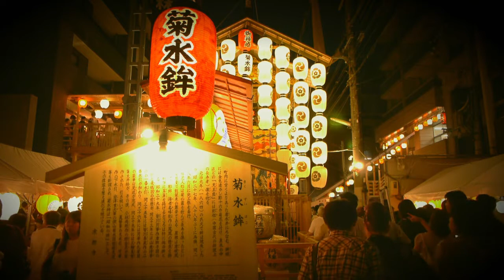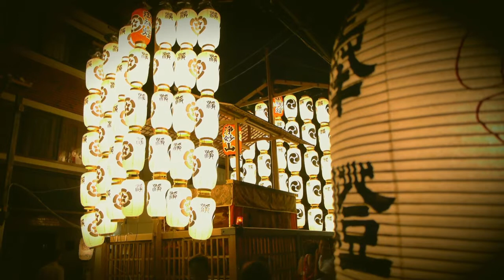京都・祇園祭 2011 宵々山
2011年7月15日の祇園祭（宵々山）をPanasonic GH2とLUMIX G 14mm/F2.5で撮りました。
音源はTASCAM DR-07MKII（AB）で収録。一部、音が合わずに内蔵マイクの音源を使っています（音が軽いのが内蔵マイクです）。
あと、一ヶ所だけEXテレコンを使っています。
編集はカット編+カラコレ+フィルターです。
さすがに三脚は使えないと思い一脚を持参しましたが、それでも人通りの多い路地に入ると一脚すら使えず撮影を断念したポイントがいくつかありました。
最初はテロップを入れていましたが、後半から書くことがなくなったので全部消しました。^ ^；)